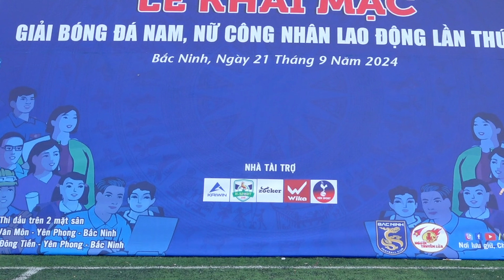🎥 TOÀN CẢNH LỄ KHAI MẠC | GIẢI BÓNG ĐÁ NAM, NỮ CÔNG NHÂN LAO ĐỘNG CÁC KCN BẮC NINH LẦN XII, NĂM 2024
🎥 TOÀN CẢNH LỄ KHAI MẠC
🏆 GIẢI BÓNG ĐÁ NAM, NỮ CÔNG NHÂN LAO ĐỘNG CÁC KHU CÔNG NGHIỆP BẮC NINH LẦN XII, NĂM 2024
🏟 ĐỊA ĐIỂM THI ĐẤU : SÂN BÓNG PHÙ XÁ - VĂN MÔN - YÊN PHONG - BẮC NINH BacNinhMovementFootball BacNinhFc BLVNguyenAnhHung bongphui thethao bongda tintucbongda bóng NƠI LƯU GIỮ - CHIA SẺ - KẾT NỐI MÔN THỂ THAO VUA